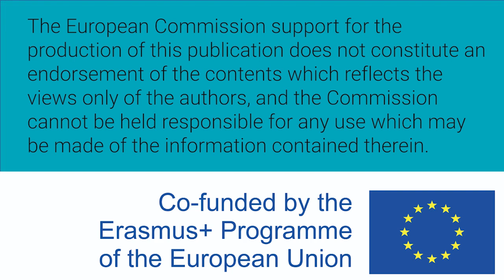Women W-STEM: Deborah Reynolds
Deborah Reynolds es de Irlanda y trabaja como aprendiz de ingeniería en el Colegio Regional del Norte.

Deborah Reynolds is from Ireland and she works as an engineering aprentice at Northern Regional College (NRC).